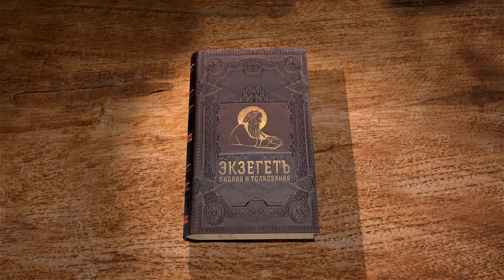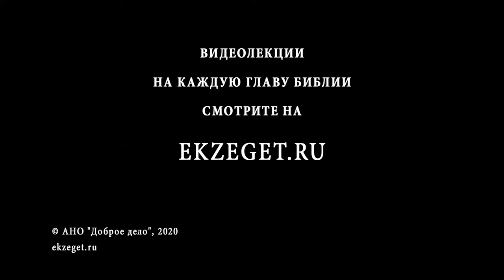Книга Иисуса Навина. Глава 16. Андрей Десницкий. Ветхий Завет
В 16 главе продолжается тема разделении земли между сынами Израиля.
В этот раз жребий пал сынам Иосифа и затем сынам Ефремовым. Описывается их предел с городами, поселениями, землями. Какая судьба ожидала местных жителей?